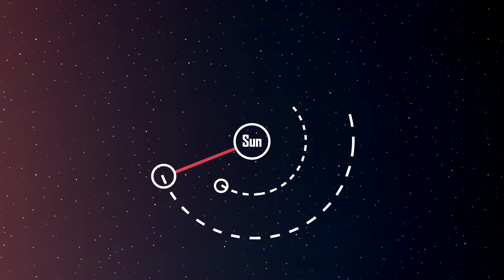全部の星と一番近い惑星ってどれ？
⭐️🚀🌞🌎みんなで宇宙への旅に出かけよう☄️🪐🌔🌏

可愛い惑星のグッズが欲しい！？

🏆Patreonでソーラーボールズの未来を応援しよう！🏆